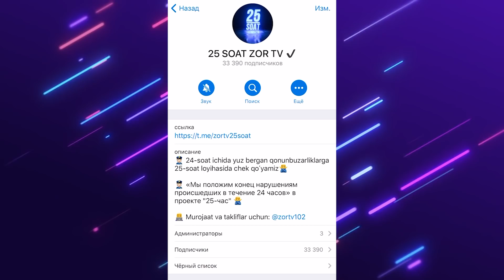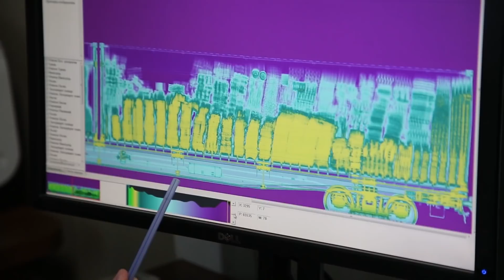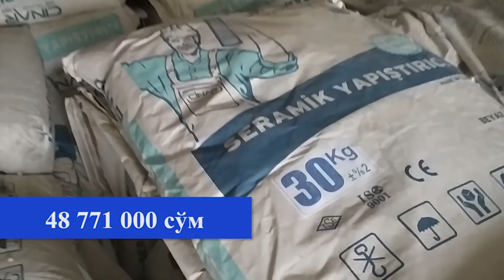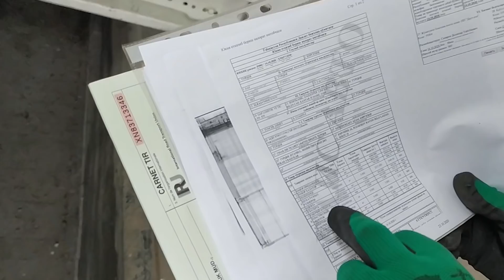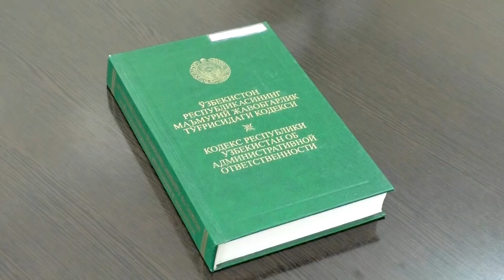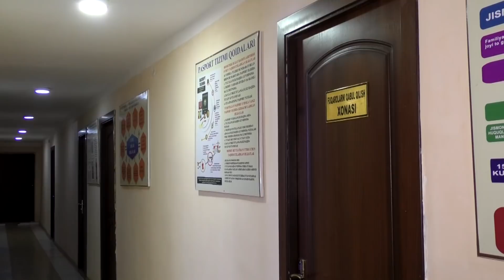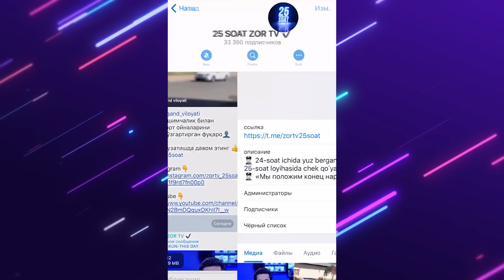25 soat 212-son (30.10.2020)